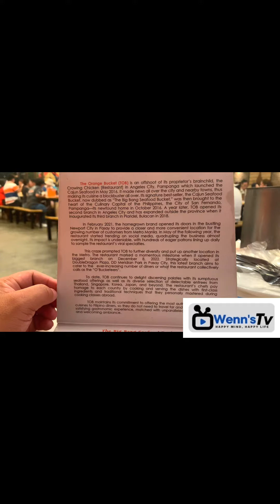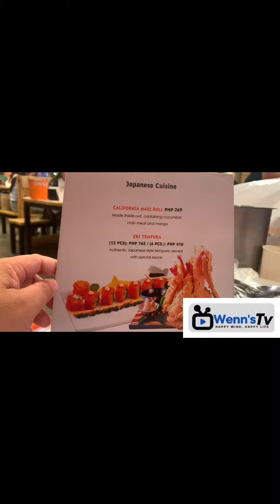Happy Birthday Trisha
Thank you and Happy Birthday!